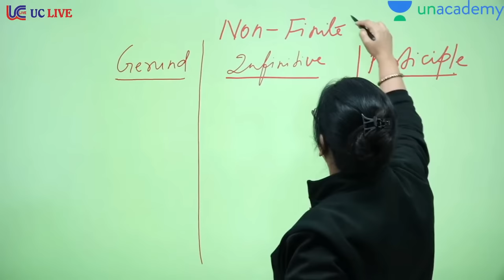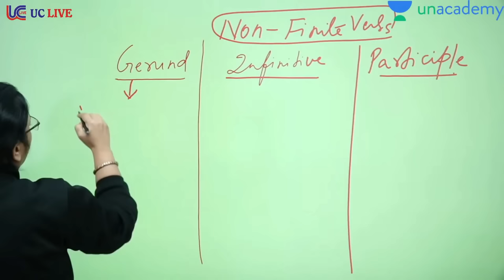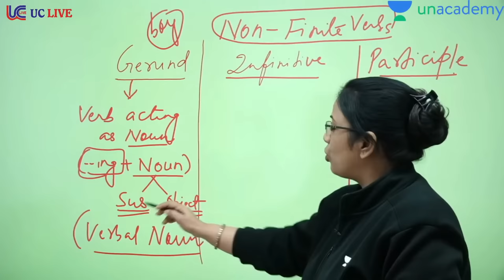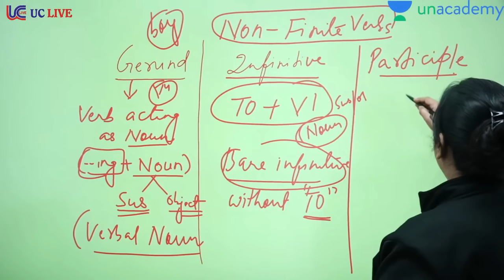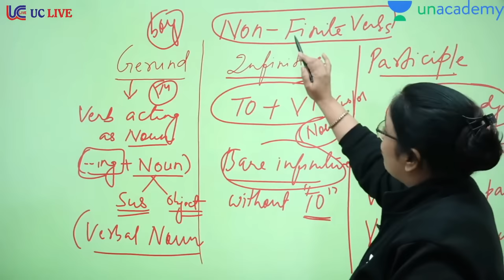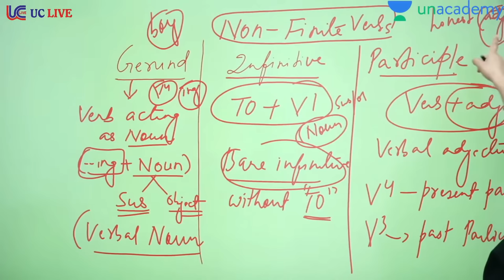Gerund Vs Infinitive Vs Participle || Basic English Grammar || English With Rani Ma'am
"Welcome to our comprehensive guide on the 60 most important grammar rules for competitive exams such as SSC, CDS, NDA, CUET, TGT, PGT, and banking exams. Whether you're preparing for an exam or just looking to improve your English language skills, this video is perfect for you. Learn from Rani Mam, the best English teacher, as she explains each rule in easy-to-understand language and provides examples to help you understand and apply them. Whether you're a beginner or have some experience with grammar, this video will help you master the most important rules and improve your English language skills. Don't miss out on this opportunity to excel in your exams and communicate effectively in English. Watch now!"